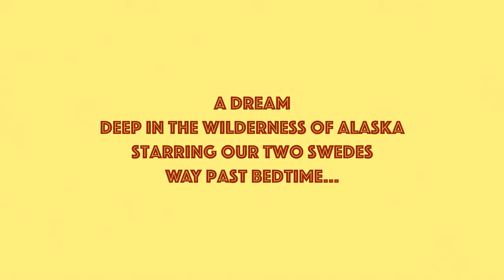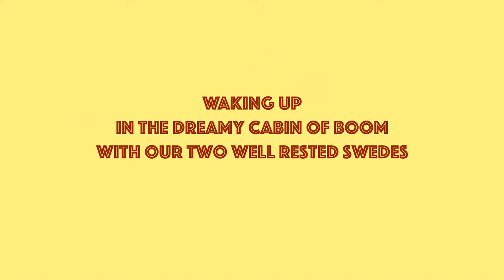The dreamy cabin of boom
A short film from an adventure on the rugged coast of Alaska.

We had big dreams for this trip. Our plan was to fly out on the glacier to set up base camp for a week while hunting for big lines. Sadly, the weather had other plans for us. We got rained in and couldn't fly out on the glacier to camp. Luckily, this led us to taking a boat to a cabin tucked away in a fjord on the Alaskan peninsula. However, it kept on raining and it was probably the worst skiing conditions I've had all winter. Fortunately, skiing isn’t everything: friends, good food, card games, music, nature, are all amazing things. We decided to make the most of it and dream away about those powder filled bluebird days we always wanted.

Filmed and edited by the norwegian legend Vetle Sevild

Big thanks to @pulselineadventure for making lemonade out of lemons when conditions weren’t in our favour. Thanks to @burnsguiding @boydboyzz @sierranevadasplitboarding for being the best guides and for the good vibes. Thanks to @danny_mike for the most delicious food and the best tunes. Thanks to the crew for the best of times and for making this video come to life @hildurkarlsson @mattrfoley @vetlesevild ❤️

Also thanks to everyone above for their dance moves.

Smartwool, Everest, 100%snow, GoPro for making this happen.

/Malou :)